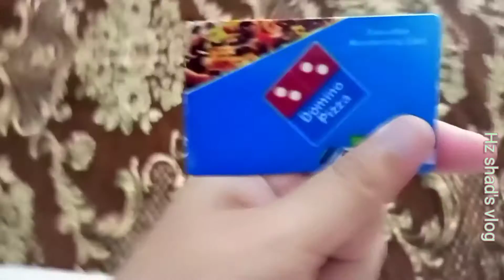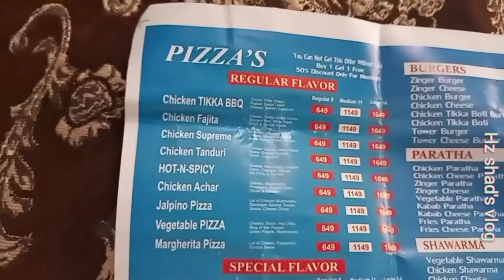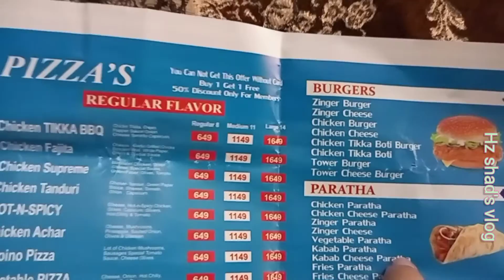domino pizza with membership card 😂| 50% discount on domino pizza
50%discount py pizza order kiya membership card sy pizza enjoy kiya .